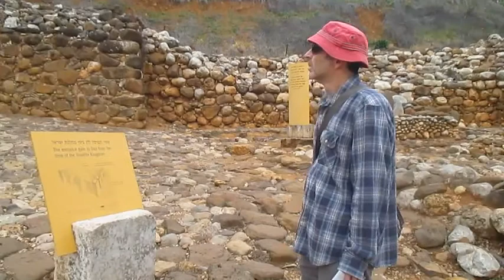Contemporary Archaeology with Moshe Rachmuth / Tel-Dan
‏ארכאולוגיה בת זמננו עם משה רחמוט / תל-דן